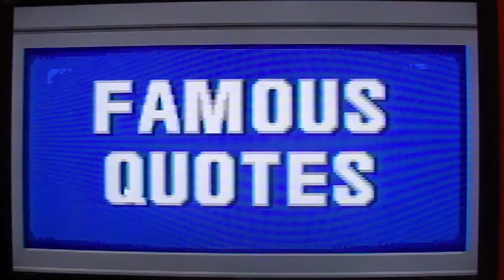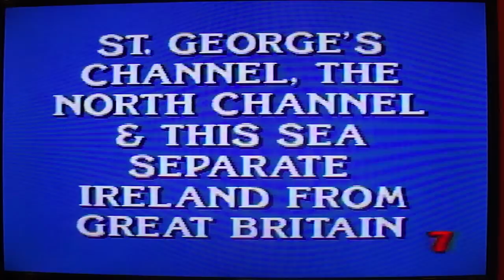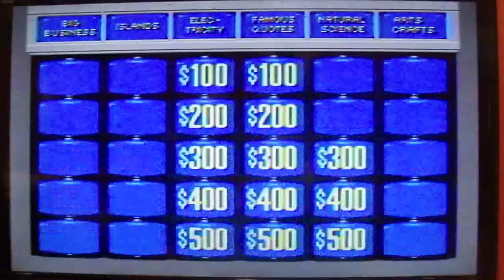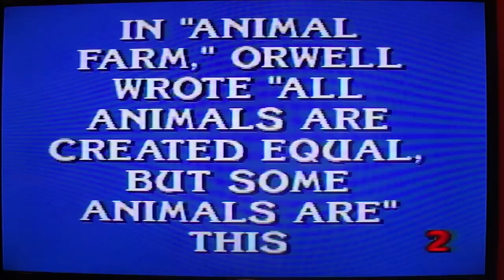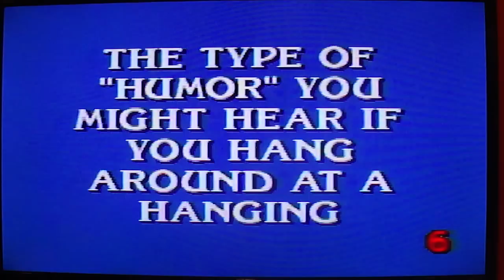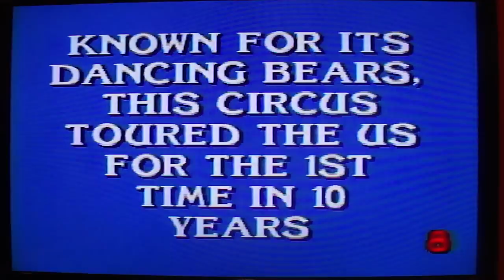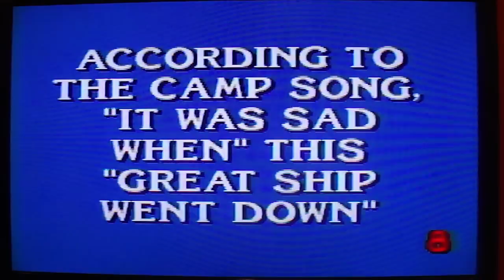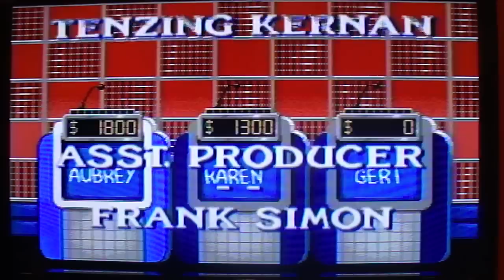3-in-1 Birthday Special (Part 28)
Here is the (temporary) final part, in which this time, our next game is Jeopardy! Deluxe Edition for the Sega Genesis. How will I do here? Watch to find out, and enjoy! We'll resume with this Birthday Special when I get ready to do the next Birthday Special, which will be for the following YouTubers: APizzle90, 412hamrock, Steve K1027, Imaxination1980, film017forever, and Tim Zuna.